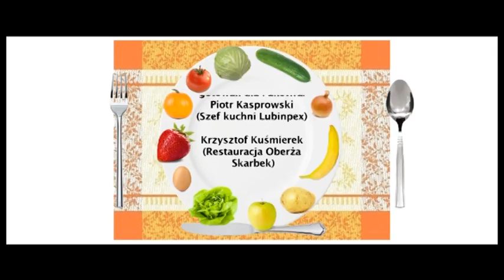Kulinarne Zagadki odc 6 Pierogi w kilku odsłonach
W szóstym odcinku nowej serii "Kulinarnych Zagadek", przenosimy się tym razem do Oberży Skarbek w Lubinie. W oranżerii tejże restauracji, Główny Szef Kuchni PHU "Lubinpex" oraz Szef Kuchni Restauracji Oberża Skarbek, przygotowują wyśmienite pierogi w dwóch odsłonach. Zachęcamy do obejrzenia i podzielenia się swoimi sugestiami.